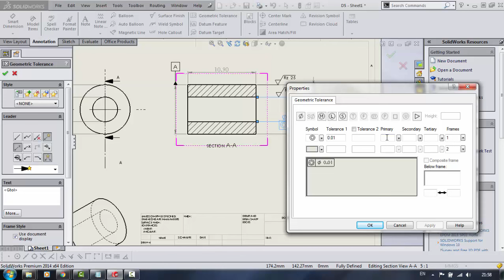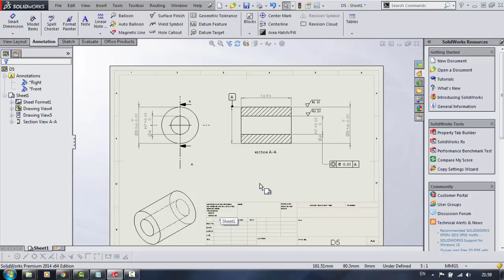Mechanical Engineering Drawing#1 [Thai]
ทำเพื่อสอนการใช้งานในการกำหนดขนาดชิ้นงาน
ใน Program Solidworks อย่างง่าย
เพื่อที่จะนำออกไปสั่งงานเขียนแบบโดยไม่ซับซ้อน
และใช้คำที่เข้าใจง่านตามสไตล์ของผู้ทำวิดีโอ